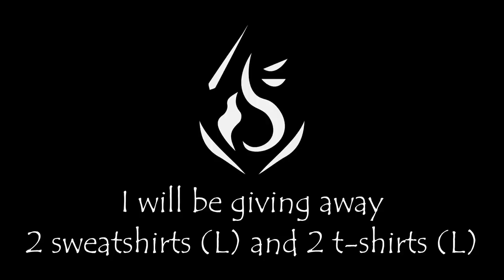First Person Emergency Landings, Crashes & More! V68 | IL-2 Sturmovik Flight Simulator Crashes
I really want to thank everyone once again for the insane growth the channel is experiencing right now! There are a few steps that you have to do to enter the giveaway. Those steps can be found right under this text!

Step 2. Like the photo that shows the prizes you can win!

That's it! The winner we be announced on the friday that follows. I will be putting the sweatshirts and t-shirt with a tiny difference for sale once the giveaway is over, these four copies however are designs that will not be available for purchase!

Send in your War Thunder clips to get featured in the weekly War Thunder compilations!

There are a few easy steps to send in your clip!
1. Copy the link below and look it up
2. The form gives you the ability to upload your War Thunder moment
3. Fill in the rest of the form for some background information on the clip
4. Wait until the first compilation gets online to see if you've made it in the video!

⇩Send in your War Thunder clips and you might get featured on the channel!⇩

By submitting clips in this form, you give us permission to use it in videos on the channel Renzic. (You acknowledge that you own the rights to the submitted content and also grant a perpetual non-exclusive world-wide license (not ownership) to display, promote, or modify your video for commercial use.)